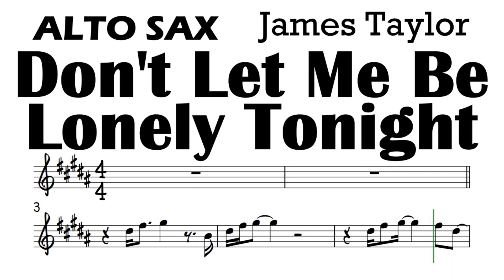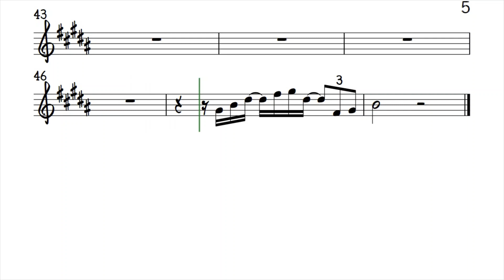DON'T LET ME BE LONELY TONIGHT Alto Sax No Sax Solo Sheet Backing Play Along Partitura